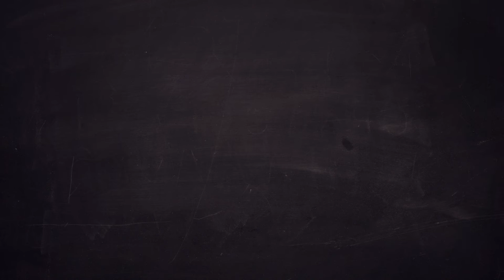Rabbit Butchery - Deboning Saddle & Removing Racks Video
Chef Sarah Wong demonstrates how to separate rabbit racks from the saddle and debone it using seam butchery.

Transcript:
"First we start by separating the rack from the saddle.

You're going to look for the lowest part of the sternum.  There's going to be a section where it will separate evenly, both on the left and on the right side.

Just look for that tiny tab of cartilage right there.  Then you're going to follow that seam, holding on to the belly, and going all the way down, along the ribcage, with your knife angled against the ribs.

You can then repeat that process on the other side.  Then you're going to want to take your knife under the lowest rib, making a U-shaped incision to cut through.  Then finish with your cleaver through the spine.

Once you've separated the rack from the saddle, you can continue by taking the saddle and deboning it.

To debone it you want to start by removing the tenderloins.  They're very small, thin muscles on the inside of the back.  You start by just cutting along the inseam, and then finishing the cut by gliding underneath.  Very small...just a quick sear in the pan and they're good to go.

Cut along the upper side of the hip bone to release the saddle meat (or loin) from that hip bone.  And then you're going to roll the loin back, and away from the vertebrae.  Again, just taking your knife, cutting along the vertebrae, and then cutting underneath the loins to remove it off of that bone structure.

After you've done that, you've got a deboned saddle that you can stuff...you could take those loins off independently, or you could fill the center with a tapenade or duxelles or some sort of savory filling.

Then it can either be trussed and tied into a small roast or wrapped in caul fat or bacon, and then seared, roasted & sliced."